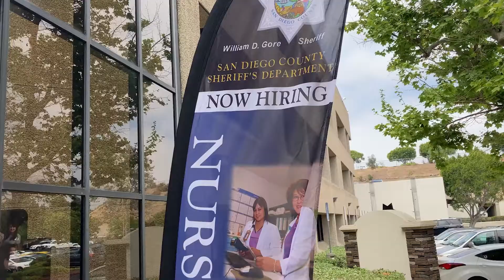Nurses Career Fair - San Diego County Sheriff's Department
A big "congratulations" to Southwestern College's nursing graduates!

They recently visited Sheriff's Headquarters in Kearny Mesa for a special nurses career fair to learn about all the great career opportunities with the San Diego County Sheriff's Department's Medical Services.